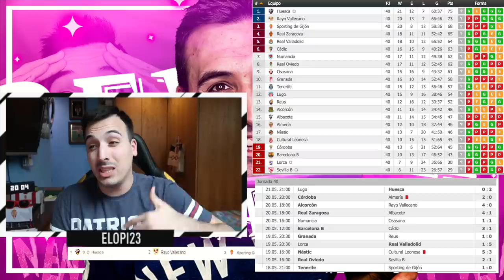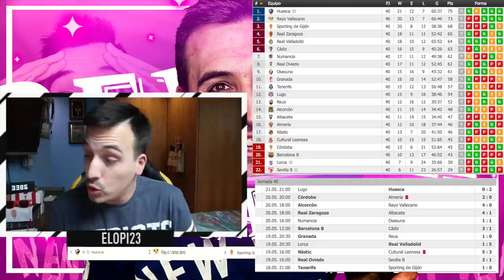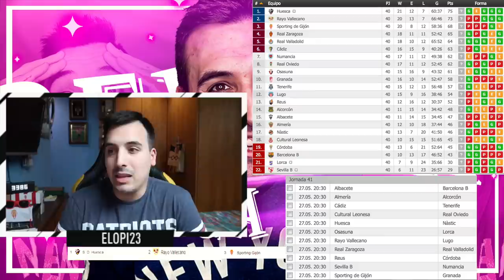UN EQUIPO ASCENDIDO...FALTAN 2 | La Liga 123 Review | Jornada 40 y 41 | Mayo 2018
VIDEOS MAS POPULARES DEL CANAL: